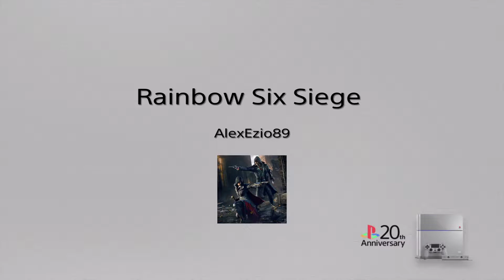Rainbow Six Siege